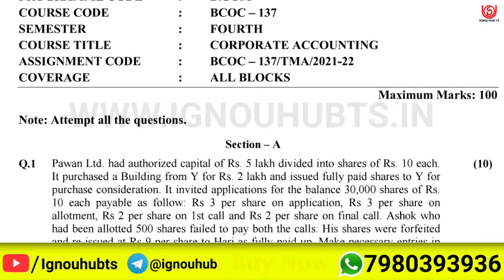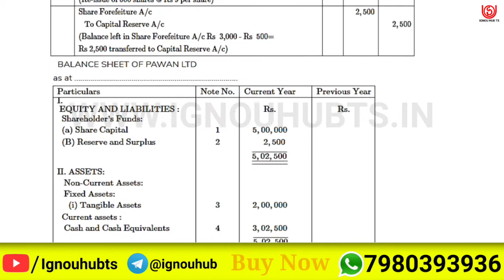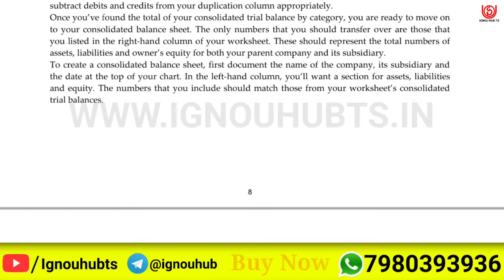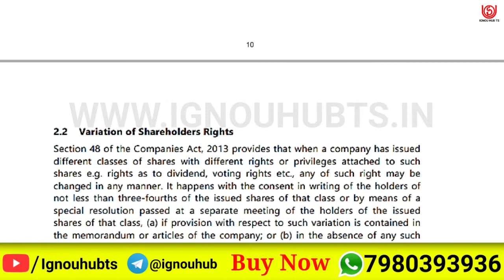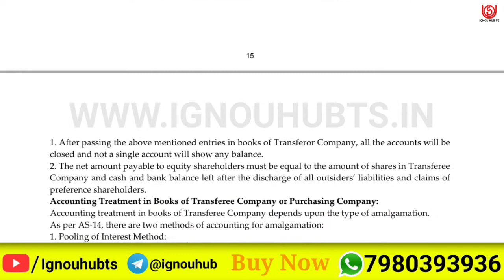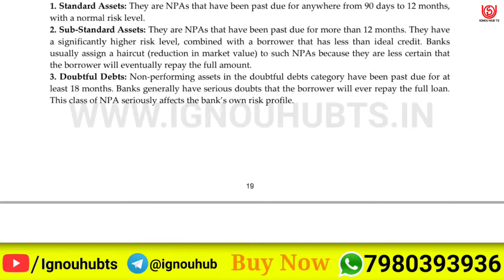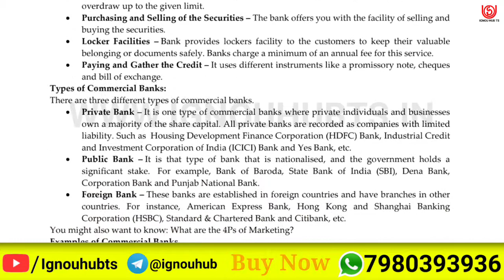BCOC-137 Solved Assignment 2022, BCOC 137 Solved Assignment 2021-22 in English, BCOC 137 Assignment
You find BCOC 137 Solved Assignment 2021-22, BCOC 137 Solved Assignment and you can download PDF it very easily, then follow the given steps to download, IGNOU solved assignment.